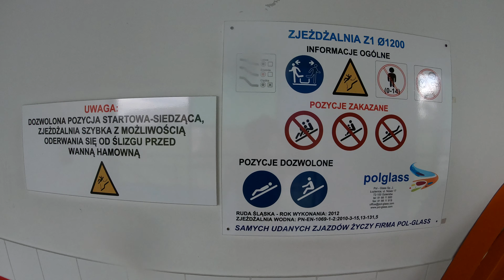Aquadrom Ruda Śląska - Zjeżdżalnia pomarańczowa POV GoPro | ForumWiedzy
RUDA ŚLISKA - to zjeżdżalnia, która zachwyci każdego fana interakcji. Startujemy z poziomu ponad 14 metrów i jedziemy 139 metrów. Wraz z naszym startem uruchamiany jest stoper. Po drodze mijamy kilka interaktywnych miejsc wewnątrz zjeżdżalni, których należy dotknąć, aby zdobyć punkty. Po minięciu mety punkty przeliczane są na sekundy, które odejmujemy od czasu przejazdu.
Ruda Śliska to propozycja dla szybkich i… sprytnych! Ze zjeżdżalni można korzystać od 15 roku życia.